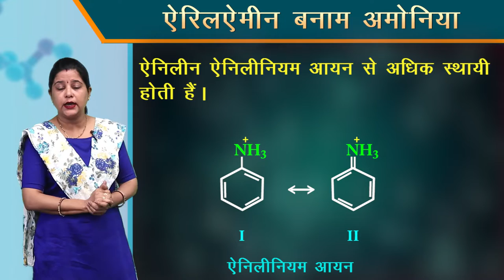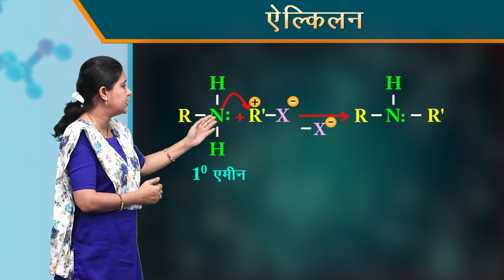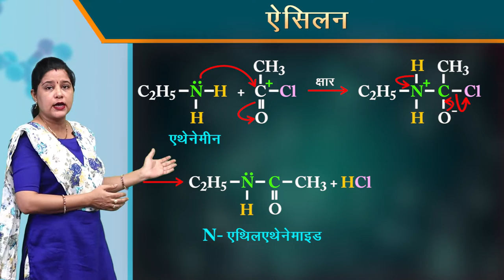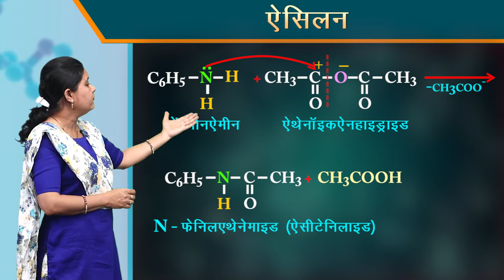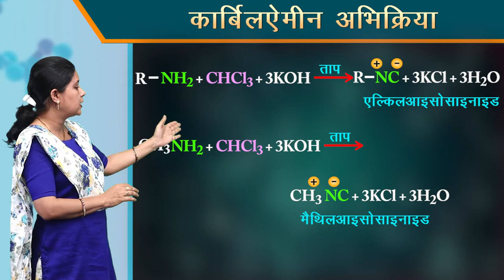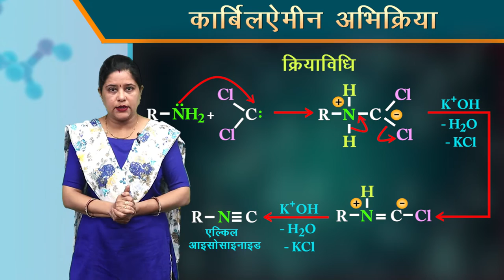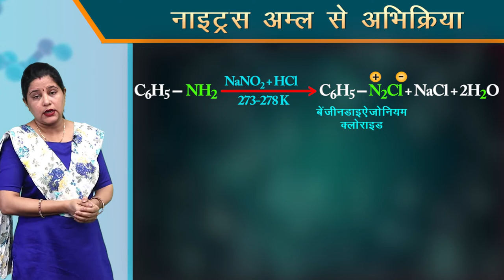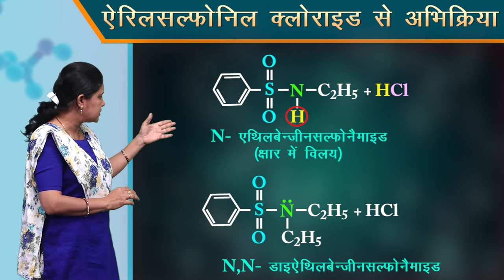CLASS 12th CHEMISTRY | CHAPTER 13 | AMINE | 4